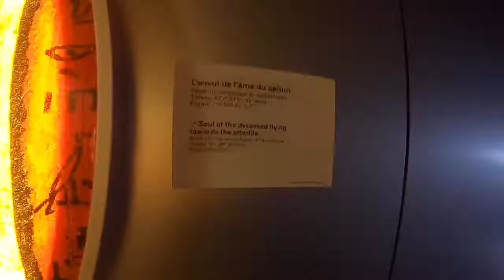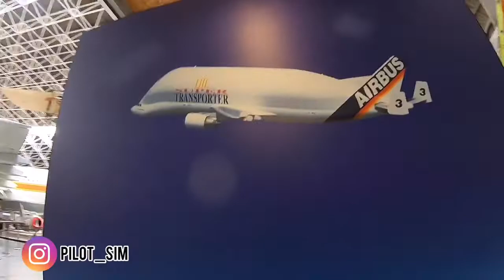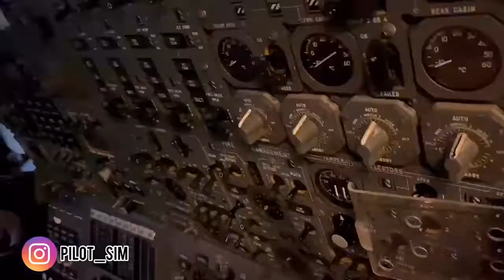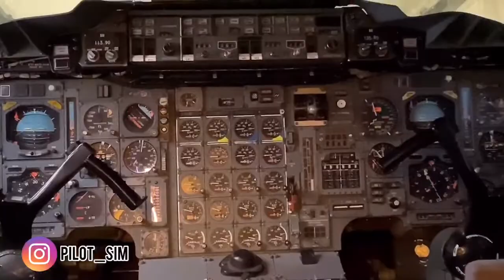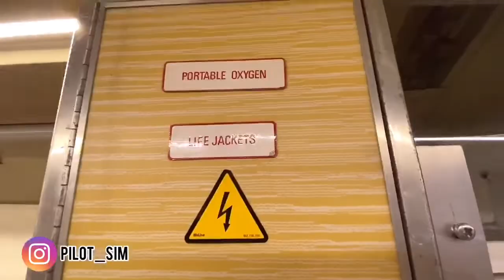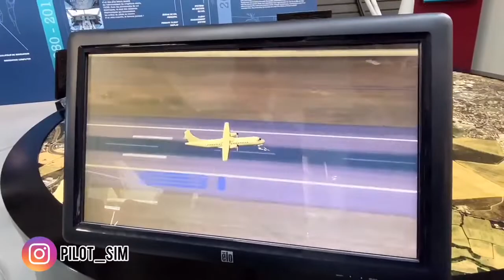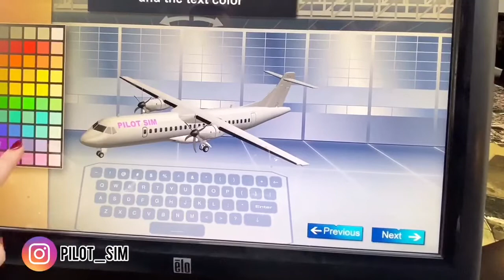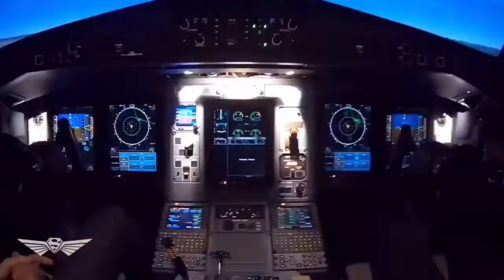CONCORDE Aircraft cockpit l Airbus A300B l Super Guppy with Pilot SIM at Aeroscopia Toulouse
Hello frequent flyers!
I wanted to invite you to join me in a aeronautical adventure where we will explore the history of aviation through an exceptional collection.
Let’s visit together Aeroscopia museum in Toulouse france!

The highlight of our visit will be stepping on board the legendary Concorde aircraft and entering the fight deck!

The giant you will be seeing is AERO SPACELINES SUPER GUPPY SGT 201
This aircraft owes its existence to NASA projects in the 60s, in particular the appolo project to send man to the moon.
It’s used for transportation  of rockets and large components.

Masterpiece of engineering
the gold standard of aviation.
aviation world most beautiful creation I give you the Concorde.

Concorde wasn’t just supersonic; it flew at up to Mach 2.04
That means your New York to London commute was less than three hours long.

Cruising altitude was nearly 60,000 feet.
You could see the curvature of the Earth while drinking champagne
It’s also high enough that increased solar radiation was a concern, so each plane had a radiometer on board for monitoring.

The last commercial Concorde‘s flight was from New York to Heathrow on October 24, 2003. By the time these flights finished, it was the last aircraft which had flight engineers as part of the crew.

Two companies merged into one during the expansion (British Aircraft Corp and France‘s Aerospatiale) and started to work on planes. An aircraft was built by French and British engineers and the first successfully flight was occurred in October 1, 1969. In both French and English name „Concorde” means agreement.

Concorde used to reach to 60,000 ft, a height of over 11 miles. So passengers were able to see curvature of the Earth. Due to the intense heat of the airframe, an aircraft used to stretch anywhere from 6 to 10 inches during flight. Every surface, even the windows, was warm to the touch by the end of the flight.

  Flights consisted of nine crew members: two pilots, one flight engineer and six flight attendants. Concorde used to fly 100 passengers (40 in the front of cabin and 60 in the rear cabin).

  The worst day in Concorde’s history was on July 25, 2000. A flight departing from Paris ran over a piece of titanium that had fallen from another aircraft. It burst the tire and resulted in the fuel tank igniting. The plane crashed killing all on board.

  Two planes were briefly painted blue for promotional reasons, but both were limited to only brief runs at Mach 2.0.
They were always painted white to help keep everything cool

The reason the nose cone could move up and down was to help the pilots see during landing and taxiing
Because of the shape of the wing, the plane needed a high angle of approach and high speed to produce sufficient lift at the relatively low speeds used for landing and takeoff. The long and sleek nose was great at supersonic speeds, but blocked pilots’ vision of the runway!